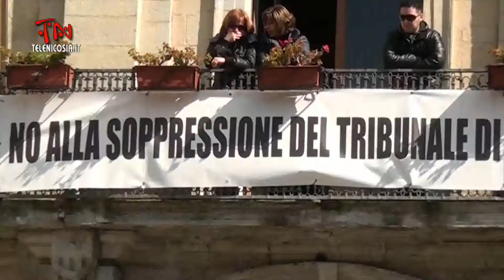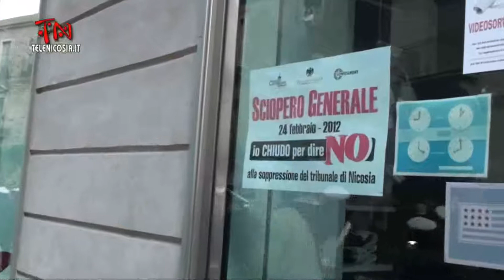24 febbraio 2012 Nicosia in sciopero generale: Il Sindaco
Intervista + Intervento sul palco del dott. Antonello Catania, sindaco di Nicosia (EN) in occasione dello sciopero generale del 24 febbraio 2012 in difesa del tribunale:

Ecco la proposta avanzata a livello nazionale: un tribunale dei Nebrodi che non solo sopravviva ma diventi "più grande"...